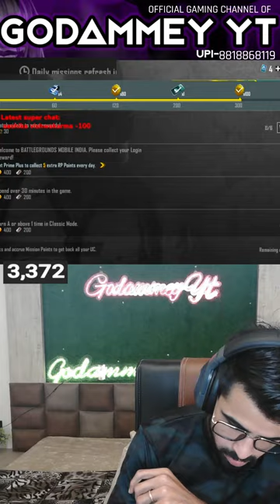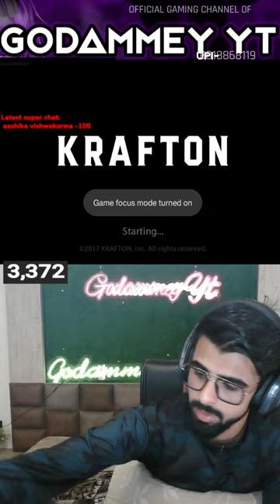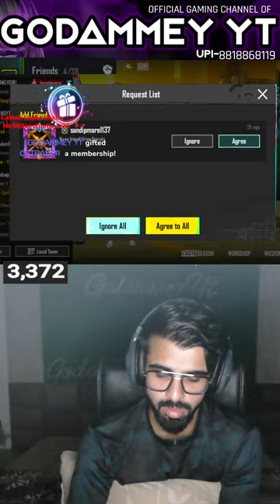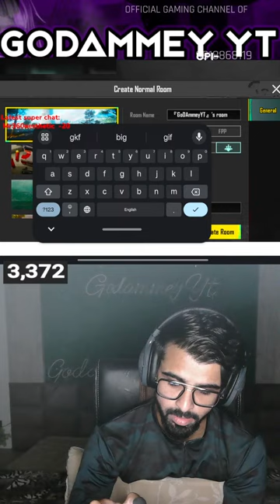BGMI LIVE-AAJ B2B KETNA CHICKEN HOGHA?? || FACECAM WITH GODAMMEY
ABHI THO START KIYA HAI..
[New videos Daily At 12 Noon]
🎯TARGET= 100K
👉DREAM= 1 MILLION🤗❤️
I'm Amit Singh Thakur, you all now me as GODAMMEY GAMING..
Since the start of my carrier, I have been consistent with my gameplay and always been working hard to achieve my goals..
I stream BGMI regularly😊😊
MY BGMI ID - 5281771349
Device - ONEPLUS NORD 2
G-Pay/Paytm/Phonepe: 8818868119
💥Moments💥
3k coming soon 26 Jan 2024❤️
4k coming soon.